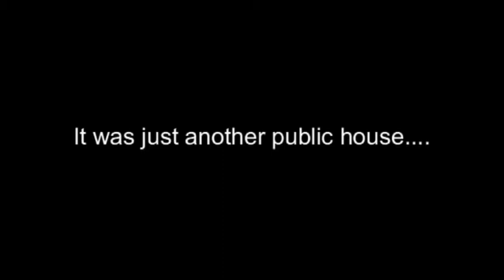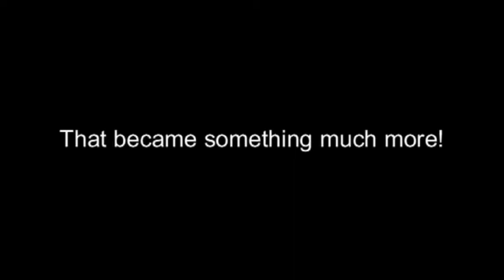Paranormal Encounters - The Travellers Rest TEASER TRAILER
The Paranormal Encounters team: Gaz Coward, Anna Munkelt, John-Symon, James Reay, Jon Moss & Ben Connor investigate "The Travellers Rest" Cleveley's in an extra special internet special of the show.